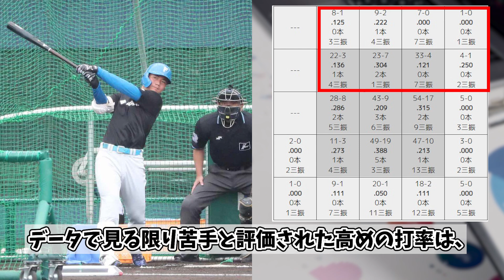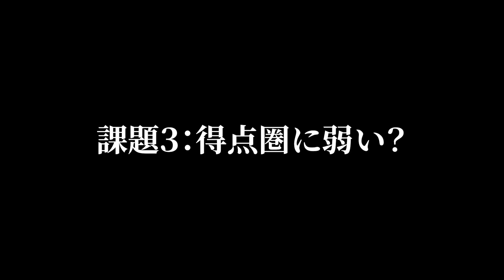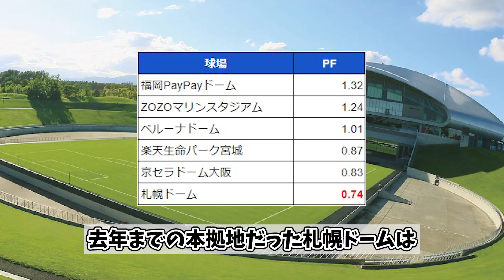【覚醒】2023年の清宮幸太郎はマジでヤバいから